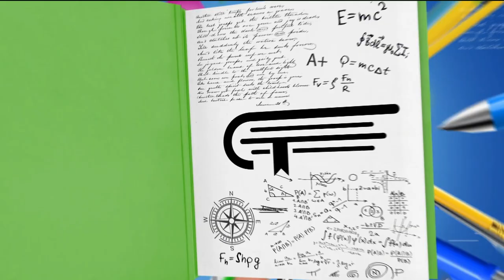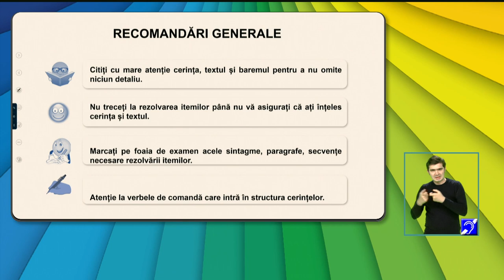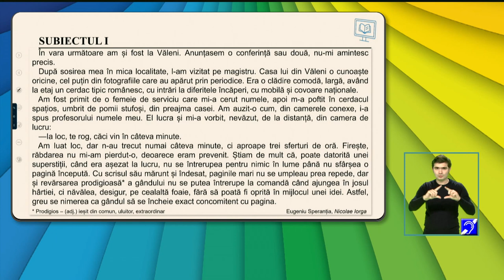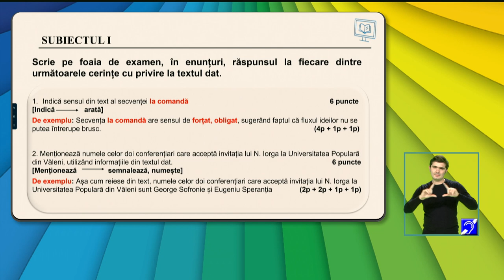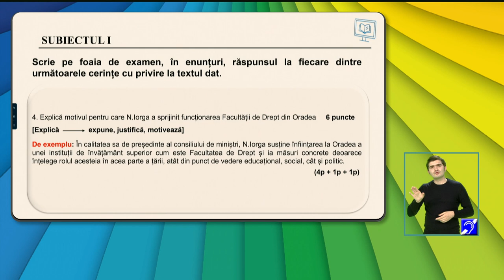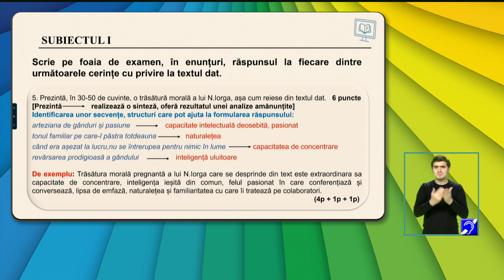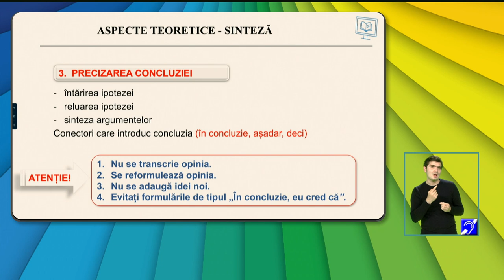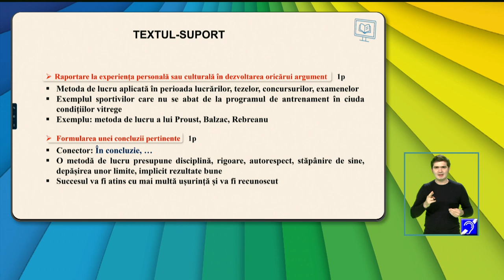TeleŞcoala: Limba şi literatura română clasa a XII-a – Test de antrenament nr. 6 – Subiectul I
Ediţia din 20 mai a emisiunii TeleŞcoala, difuzată pe TVR2, în care Florentina Dina ne-a propus recapitularea cu tema Test antrenament nr. 6/2021, Subiectul I (text suport Eugeniu Speranția).